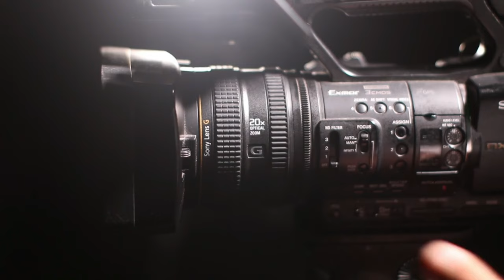por d sol do serrado 4K creative commons sem no copyright direitos autorais para baixar grátis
por do sol do serrado - paisagem 4K

4k 60fps barra para texto estilo globo esporte green screen  sem direitos autorais  Lower Thirds no copyright